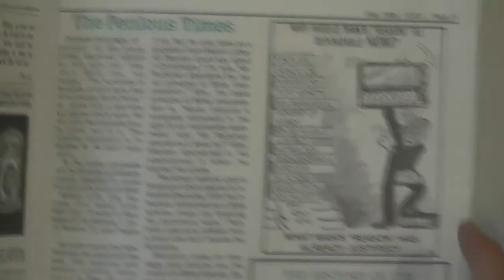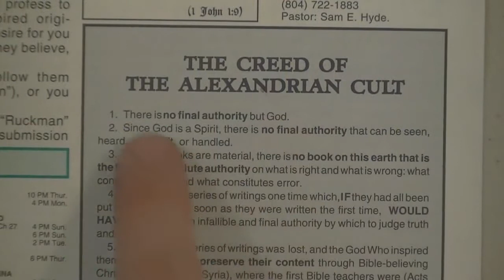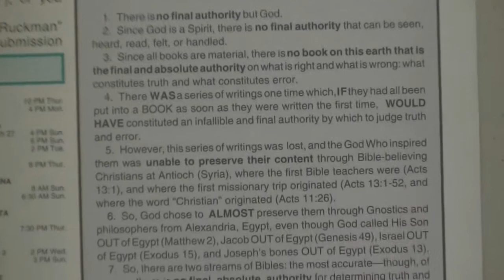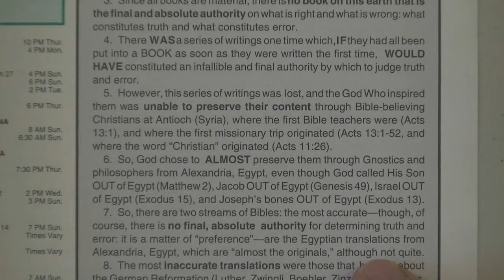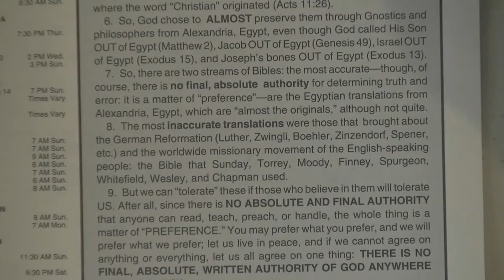FAQ 32 What Is The Alexandrian Cult